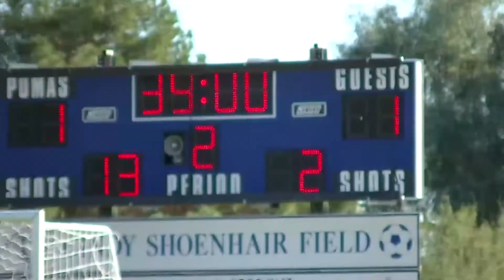PVCC vs SCC Regional game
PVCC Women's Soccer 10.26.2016